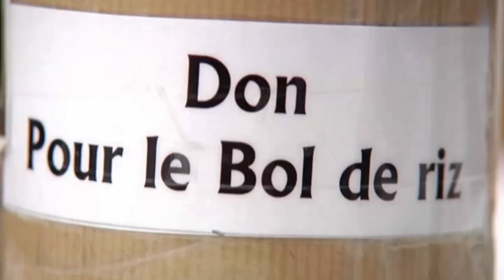Bol de Riz - Sarralbe, mars 2013